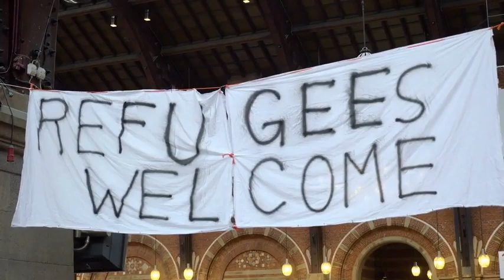Jack Henry Abbot Killed Again After Only Six Weeks Out of Prison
Abbot killed an inmate he was jailed with in 1965 and within 6 weeks of his release from prison for that crime in 1980, he murdered again.